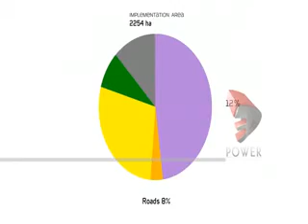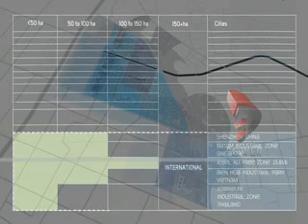41a 4min 4